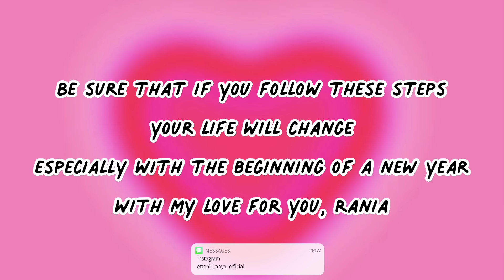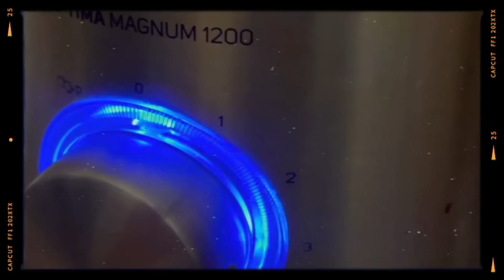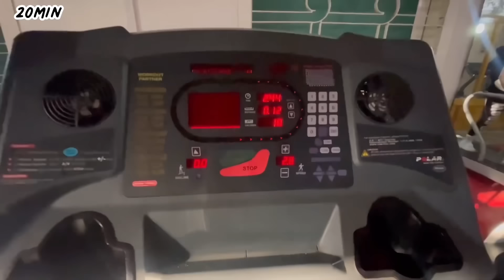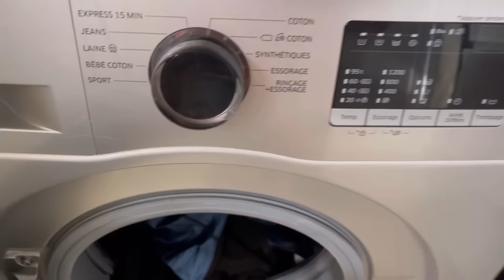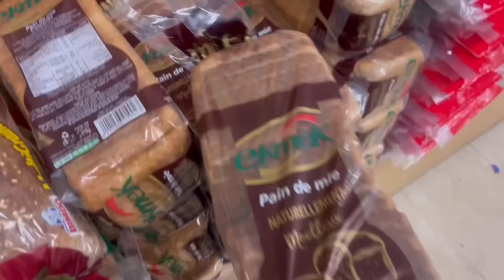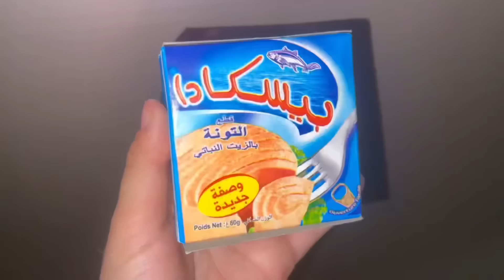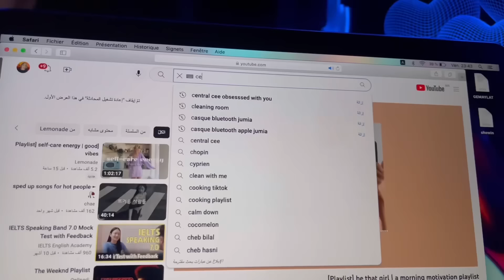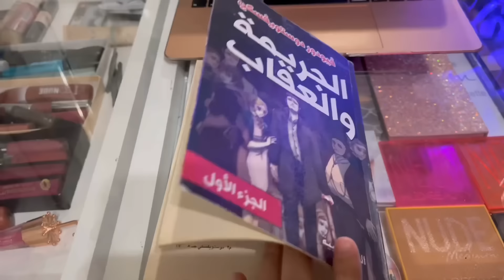Trying to become *THAT GIRL * 🥑🥒before 2023 ( eating healthy, working out 🏋️‍♀️ , skin care ✨ )